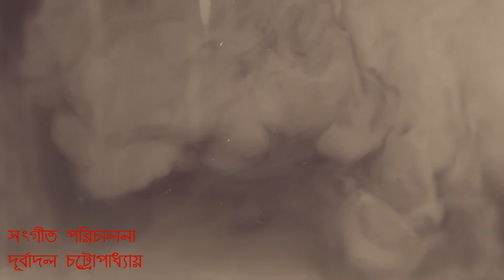Roquaiya Hasina Neely : Bhul Sobi Bhul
Rquaiya Hasina Neely is a well-known Tagore singer in Bangladesh. She has a melodious voice and has the quality of singing songs with an unwavering voice. At the request of her family members and her fans, she also sings old days’ songs. This is one of her songs she recorded from a studio in Kolkata, West Bengal, India.
Neely finished her five years course in music from Chhayanat Biddayatan. She is a music director (part-time) of Bangladesh Television (BTV). Neely had been teaching for many years at Chhayanat and also at Government music college, Agargaon, Dhaka. She is now director and music trainer of Musical organization Abbhudoy, founded by renowned music director and Tagore singer late Ajit Roy. She is the cultural secretary of Dhaka University Alumni Association.

She has released six music albums. Neely performed songs as an invited artist at functions in the USA, Canada, Australia, Singapore, Hong Kong and India. Her family members have also inspired her to continue her career as a Tagore singer. Her family members uploaded this video on Jan. 29, 2021.